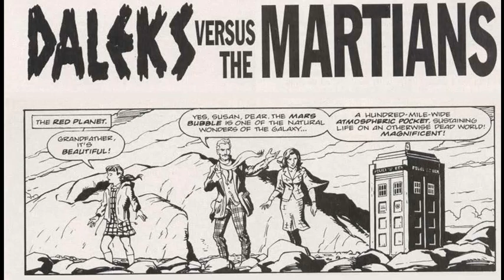youtube video #-7ixVFjlK_8